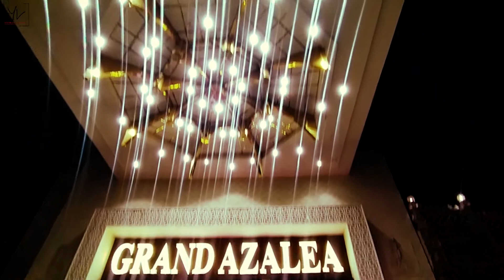Paheli Baar Shadi Me Vlog Bnaya 😅😋😳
Hello Family.

To ye hai mera vlog number 12
 apko kaesa lga plz comment krke zarur btana